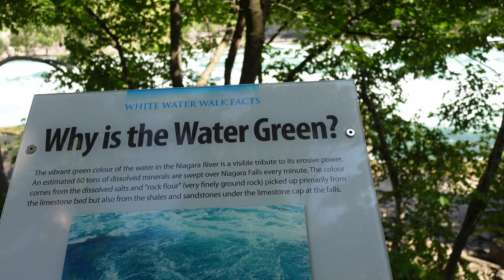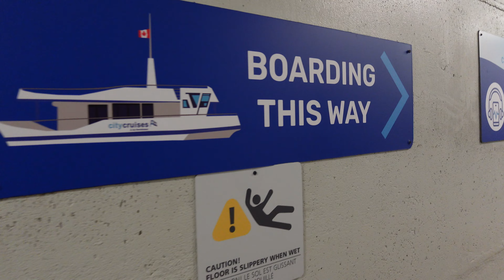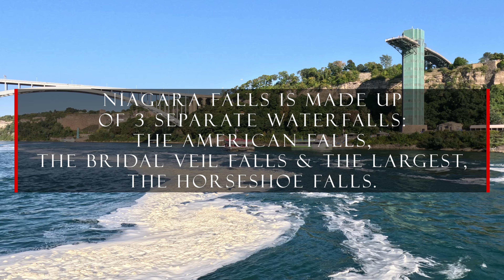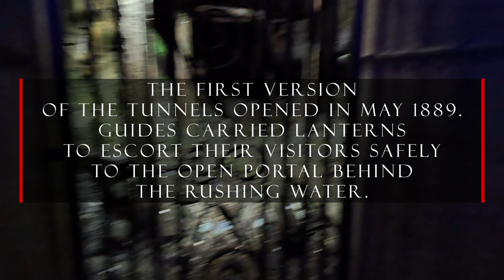Roaming Niagara Falls: Whirlpool + Cruise + Journey Behind the Falls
Join us for an epic journey to Niagara Falls from the Canadian side! We'll take you close to the incredible Horseshoe Falls, hop on the thrilling Niagara City Cruises boat tour, and explore lively Niagara Falls, Ontario. Whether you're planning a trip or just curious, our vlog gives you a taste of the Canadian Niagara Falls experience.

Mentions:
Niagara Falls Adventure Pass